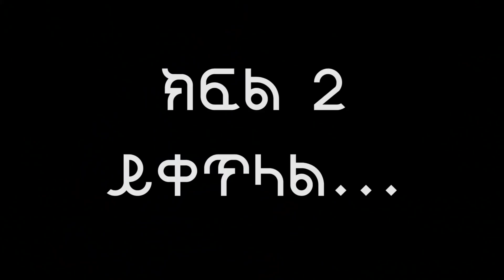“ለዚ ፖለቲካ ኦሮሞ ተራጠብቆ ሳይሆን ታግሎ ነው ያመጣው”ዶ/ር ተፈሪ ብዙአየሁ | Ethiopia